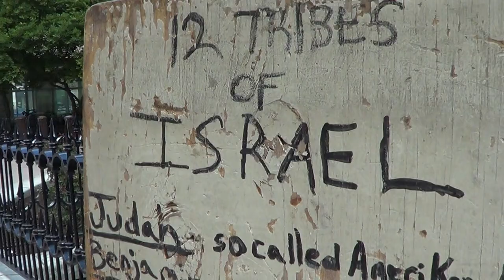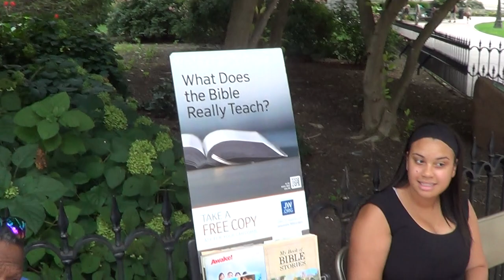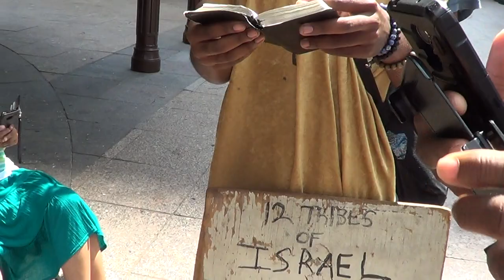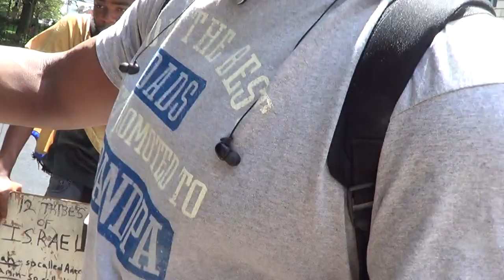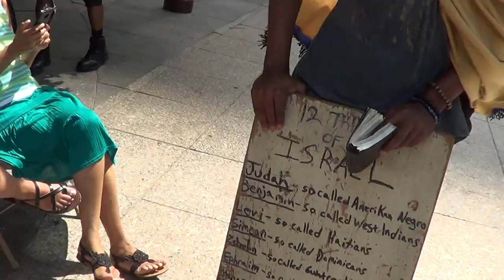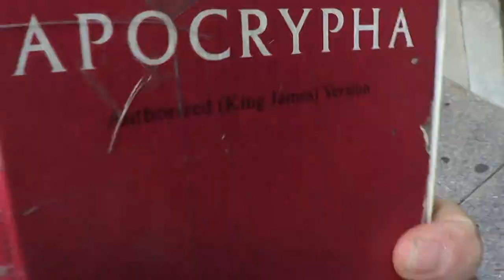Jehovah Witness Gets DESTROYED!!!!! - PT1 8/6/2018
Jehovah Witness and all you other Christians do not know the scriptures.